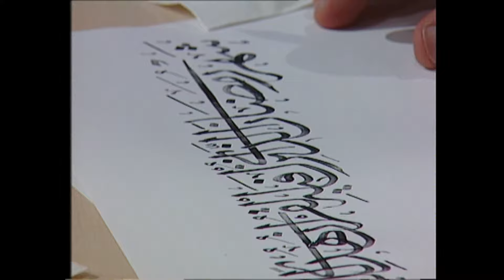Ali Aktaş - Tale,el Bedru Aleyna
Değerli Müzik severler, güzel Yorum, beğeni ve destekleriniz için şükranlarımı sunuyorum.